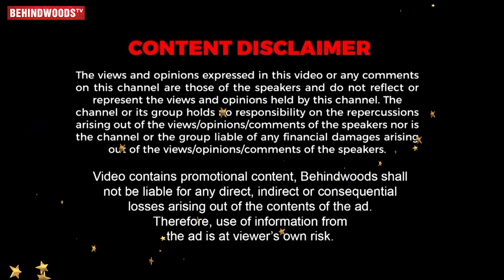Nisha-வை வெளுத்து வாங்கிய Deepa Akka😱Girls சோக்கு கேக்குதா Nikki😂குறுக்க வந்த Baba Baskar🤣 Fun Max💥